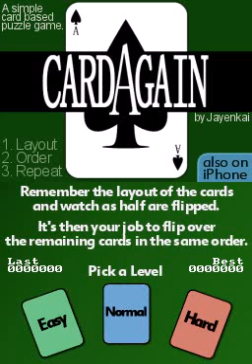CardAgain DS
Homebrew nintendo DS, "CardAgain DS" par jayenkai.